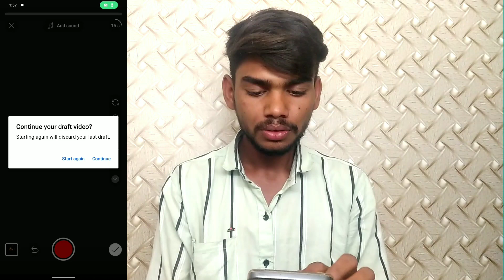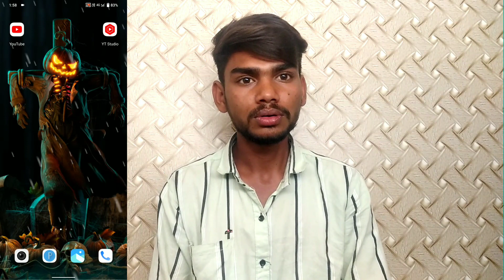big update shorts par thamnel laga sakte he